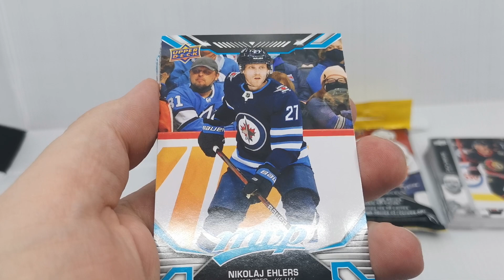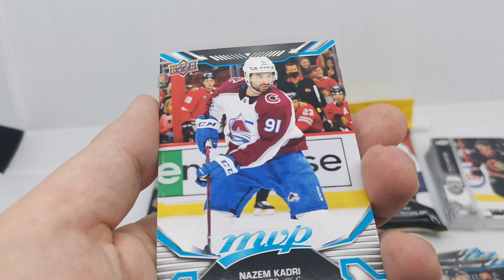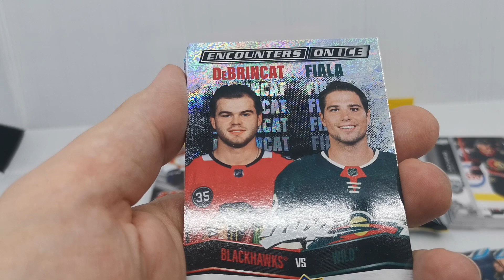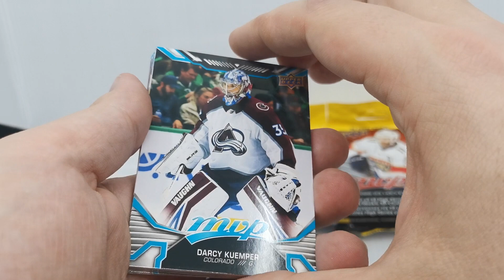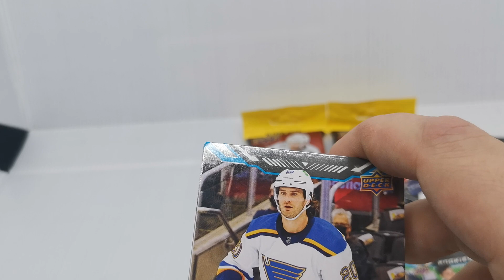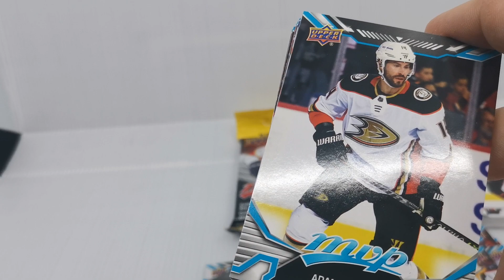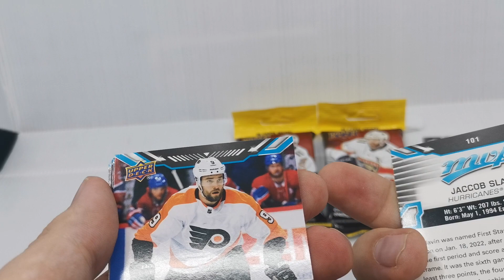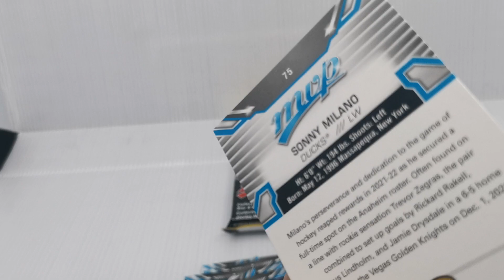NHL kartičky: Mega rozbalovačka 2. díl - Upper Deck 2021-22 + MVP 2022-23 (fat boostery)